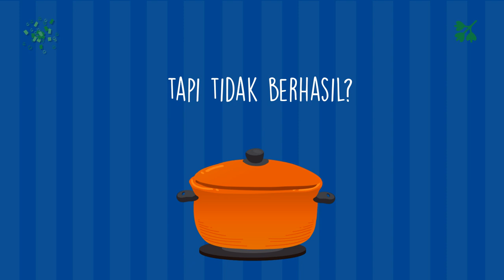Cara Promosi Resep Makanan Nasi Padang, Bakso, Bebek Betutu, Sate Kambing,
Jasa Edit Video Promosi / Cara Promosi Resep Makanan Nasi Padang, Bakso, Bebek Betutu, Sate Kambing, atau

Daftar Isi
00:00 - Cara Edit Video Iklan Lapis Legit, Tips Konten Lawar Bali, Tips Iklan Rujak Cingur
00:10 - Contoh Iklan Promosi Resep Makanan Nasi Goreng, Gado-Gado, Sate Padang, Nasi Campur,
00:30 - Contoh Video Promosi Resep Makanan Nasi Uduk, Rawon, Sate Kambing, Martabak,
00:40 - Contoh Konten Branding Resep Makanan Sate Padang, Pecel Lele, Es Teler, Rujak,
00:50 - Resep Makanan Sop Buntut, Rujak, Ikan Bakar, Mie Goreng,